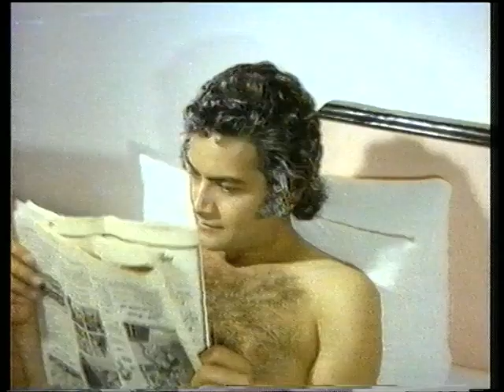Özleyiş Türk Filmi | Ayşe Annesine Kurulan Tuzağı Ortaya Çıkartıyor!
Özleyiş, Aram Gülyüz'ün yönettiği, Hamdi Değirmencioğlu'nun senaryosunu yazdığı 1973 yapımı Türk dir. Filmin yapımcısı Şahan Haki'dir. Filmin başrol oyuncuları Zeynep Değirmencioğlu, Mesut Engin ve Bahar Erdeniz'dir.

Özleyiş filminin yapımcısı Şahan Haki'dir.

Özleyiş filminin konusu; Film, Ayşe’nin yıllar önce iftiraya uğrayarak yaşadığı kasabayı ve sevdiklerini terk eden annesine kavuşmasını anlatır. Anneannesi tarafından büyütülen Ayşe, annesi ve babası hakkında hiçbir şey bilmeden büyür. Yıllar sonra kasabaya döndüğünde tesadüfen annesi ve babası hakkındaki gerçeği öğrenir. Söylenenlere göre babası Orhan, annesi Bahar’ı en yakın arkadaşıyla aldatıp intihar etmiştir. Bu olay kasabada duyulunca Bahar, fahişe damgası yer. Ayşe söylenenleri bir de annesinden dinlemek için İstanbul’a gider. Annesini bulduğunda masum olduğunu anlar ve kasabaya döner. Amacı gerçeği tüm kasabanın öğrenmesini sağlamaktır.

Özleyiş filminin oyuncuları; Zeynep Değirmencioğlu,  Mesut Engin ,  Bahar Erdeniz ,  Hulusi Kentmen,  Cem Erman, sami hazinses, Mürüvvet Sim, Ömer Dönmez, Belkız Dilligil, Cevat Kurtuluş, Ahmet Turgutlu, Zafer Önen, Gülten ceylan, Remziye Fırtına, Nermin Özses, Ayten Kayalı.